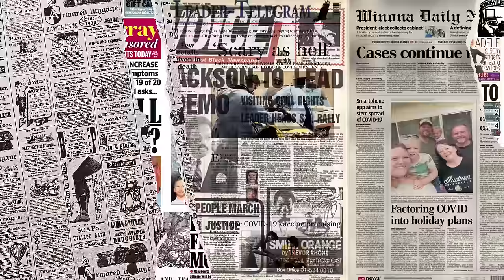Kat Malaysia Hal Sekecil Ini Di Perhatikan‼ Tetapi Di Indonesia...⁈ Youtuber Indonesia Shock‼